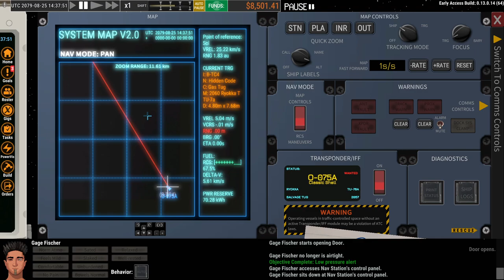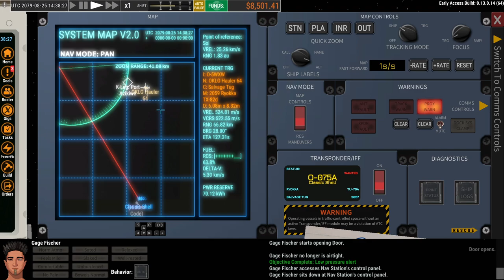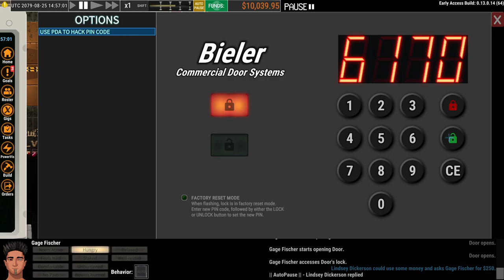Ostranauts: Family Drama, Police Chases, and Financial Triumphs - Let's Play xXRainyXx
In this episode of Ostranauts, things take a surprising turn as I discover I have a mom on the station who's looking for love! Join me as I navigate the complexities of family dynamics in space, all while trying to make a living. I also find myself in two separate altercations with cops, managing to evade the law each time. Despite the challenges, I achieve a new milestone by making the most money I've ever made in the game. Watch as I juggle personal relationships, legal troubles, and financial success in this exciting episode of Ostranauts!